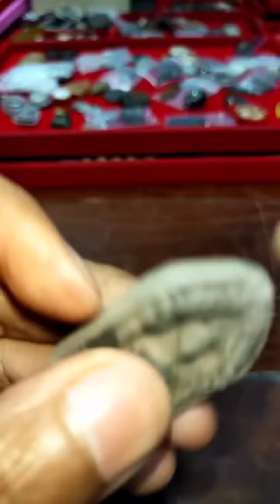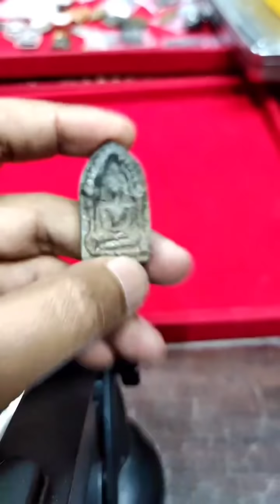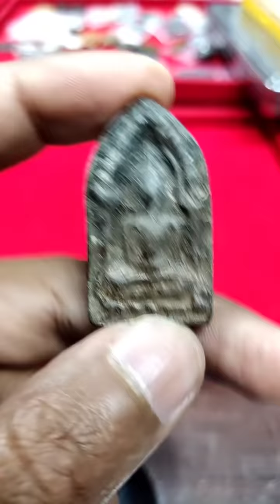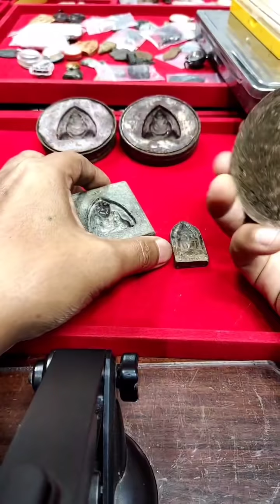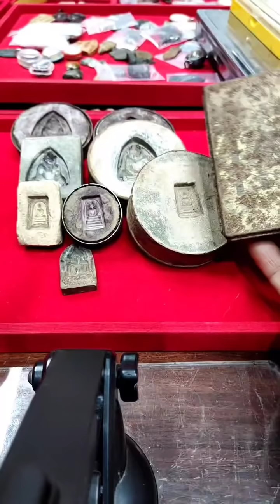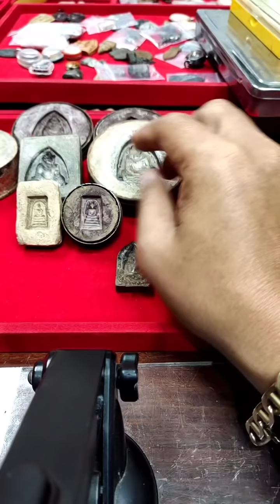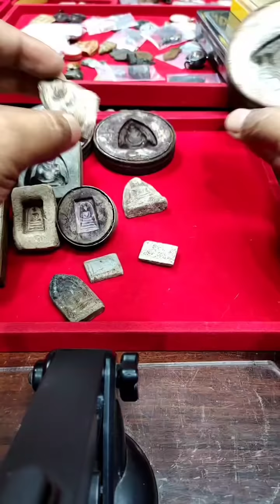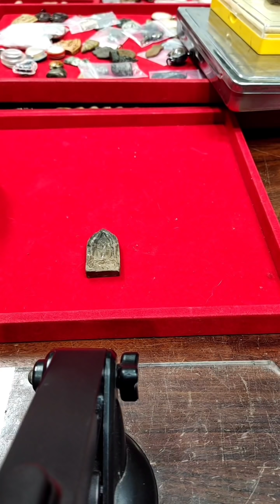กรุแตก!ขุนแผนหลวงพ่อแทนที่กำลังฮือฮา คุณคิดว่าพระแตกออกมา พระจะเหมือนกันทุกองค์ไหม? |อ.โอ๊ต บางแพ